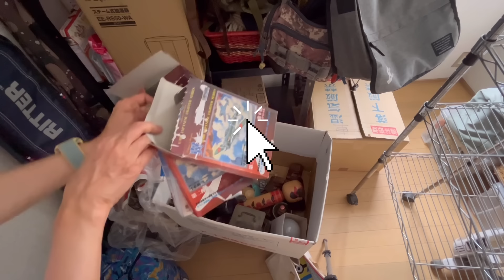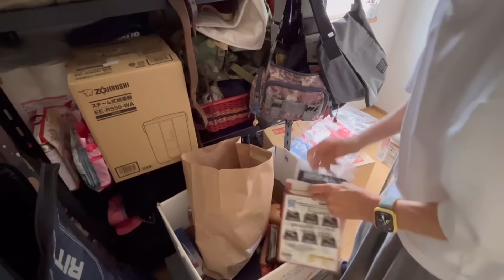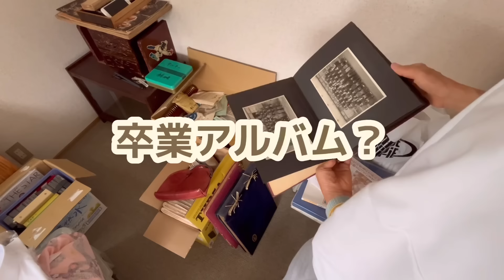旦那にブチギレ！もういい加減にして欲しいので容赦なく捨てることにしました。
アラカンまりんです。
ものを捨てない旦那と綺麗さっぱり捨て活をして、物が少ない中で生活したい私。
そんな日常を片付けをしながら投稿しています。

昨年１年間で、義実家を片付け→義実家の蔵を片付け→千葉の自宅を片付け→実家を片付け…とにかく捨てて捨てて捨てまくった結果、最終的に自宅を手放し義実家に住むという選択をしました。
千葉県から福島県に引っ越して、新たな生活が始まりました。
還暦を目前に、コンパクトなマンションから田舎の広い１軒屋に移り住み、不便もありますが動けるうちに自分の身の回りを整えて、幸福度の高い日常を過ごせたらと思っています。
終活も視野に入れ、物を減らし暮らしやすくする工夫を日々模索しています。

さて今回は、溜め込み症の旦那の私物がまた納戸に置かれていました。捨てなくてもいいから私物は自分の部屋に置いて欲しいと何度もお願いしていましたが、聞き入れません。
こうなったら最終手段に出るしかないです。
まりんがとった最終手段とは？
どうぞ最後までお付き合いくださいませ。

捨てたい妻VS捨てたくない旦那

過去のプレイリスト